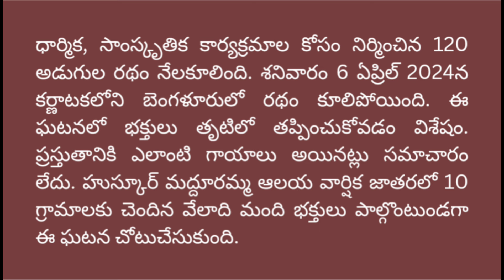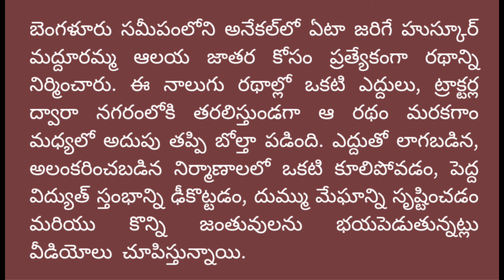ap గుడిలో ఘోర ప్రమాదం 100 మంది ప్రాణాలకు ప్రమాదం |Ap Latest Update |Telugu News|Breaking News